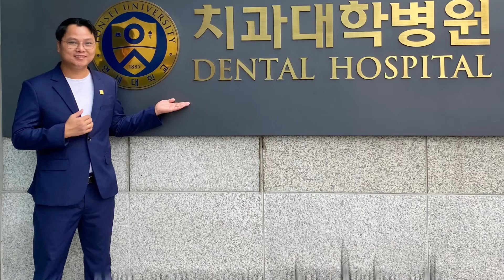Răng sứ Katana có tốt không? Răng sứ Katana giá bao nhiêu? | Dr Cường Official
Răng sứ Katana đã trở thành một lựa chọn phổ biến cho việc thay thế răng hư hỏng hoặc mất trong lĩnh vực nha khoa. Răng sứ Katana được mệnh danh là dòng răng sứ quốc dân vì có giá cả hợp lý , tính năng và độ bền cao, răng sứ Katana mang đến nụ cười tự nhiên và hài hòa. Tuy nhiên, để chọn được loại răng sứ phù hợp, bạn cần hiểu về nguồn gốc, giá cả, ưu điểm và nhược điểm của dòng sản phẩm này.  Và Trong video này  , Bác sĩ Cường sẽ phân tích rõ về loại răng sứ Katana này và so sánh với các dòng răng sứ khác để bạn có những lựa chọn hợp lý nhất .
Răng sứ Katana là sản phẩm của hãng Kuraray Noritake Dental, một trong những công ty hàng đầu trong ngành công nghệ răng sứ. Hãng này sử dụng nguyên liệu cao cấp và kỹ thuật tiên tiến để tạo ra răng sứ chất lượng cao và tự nhiên.
Với ưu điểm
Tự nhiên và thẩm mỹ: Răng sứ Katana có màu sắc và độ truyền ánh sáng tự nhiên, tạo nên nụ cười tự tin và hài hòa.
Độ bền và chống ăn mòn: Răng sứ Katana có khả năng chịu lực và chống ăn mòn tốt, giúp kéo dài tuổi thọ của răng sứ.
An toàn và không gây kích ứng: Với công nghệ tiên tiến, răng sứ Katana không gây kích ứng hay phản ứng dị ứng cho răng và nướu.
Nhược điểm của răng sứ Katana:
Đòi hỏi kỹ thuật cao: Để tạo ra một bộ răng sứ Katana hoàn hảo, yêu cầu kỹ thuật và kinh nghiệm của nhà nha sĩ.
Đau nhức trong quá trình đặt răng: Quá trình chuẩn bị và đặt răng sứ Katana có thể gây ra một số đau nhức và không thoải mái tạm thời.
Để chọn được răng sứ phù hợp, quan trọng nhất là tham khảo ý kiến của một nha sĩ chuyên nghiệp. Nha sĩ sẽ kiểm tra tình trạng răng miệng của bạn và đề xuất phương pháp và vật liệu phù hợp nhất. Hãy đặt niềm tin vào nhà nha sĩ và tìm hiểu về quy trình chăm sóc răng sứ để có kết quả tốt nhất. Vậy răng sứ kata có tốt không, răng sứ katana giá bao nhiêu,  bọc răng sứ katana giá bao nhiêu,làm răng sứ katana,làm răng sứ bao nhiêu tiền, giá trồng răng sứ katana bao nhiêu? Cùng tìm hiểu hết video nhé!
00:00 Răng sứ Katana là gì ?
00:55 Hình dáng và cấu tạo của răng sứ Katana
01:08 Nhược điểm của răng sứ Katana kim loại
01:21 Răng Katana toàn sứ
02:05 Ưu điểm vượt trội của răng sứ Katana
02:22 Răng sứ Katana có tốt không ?
03:28 tuổi thọ của răng sứ Katana
04:10 So sánh răng sứ Katana với răng sứ Cercon và răng sứ Lava
04:50 Lời khuyên của Bác sĩ Cường cho những khách hàng có ý định bọc răng sứ Katana
Tham khảo những video về Răng Sứ Và Giá Của Các Loại Răng Sứ trên kênh của Bác Sĩ Cường nhé